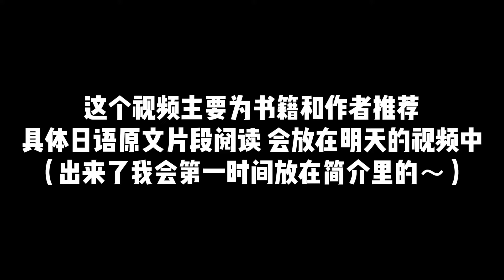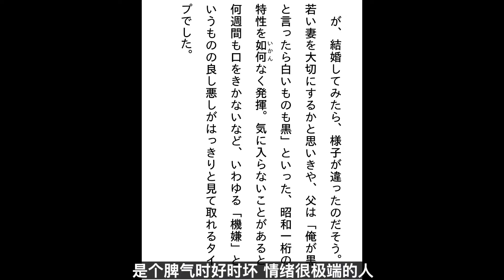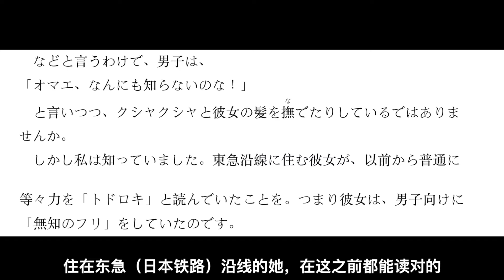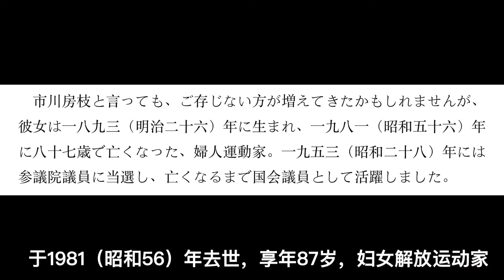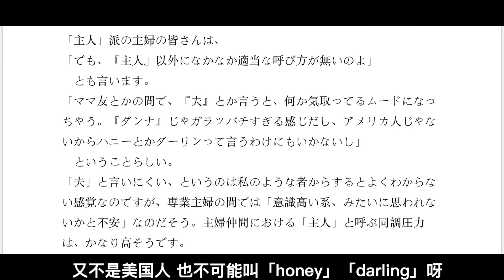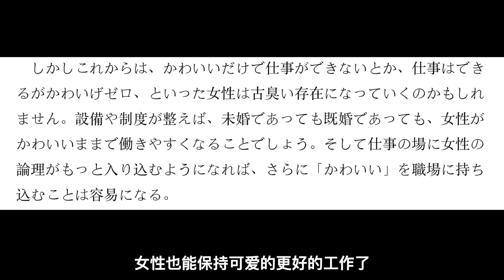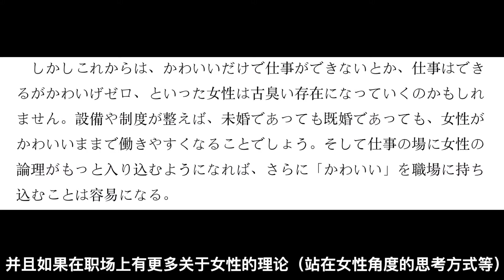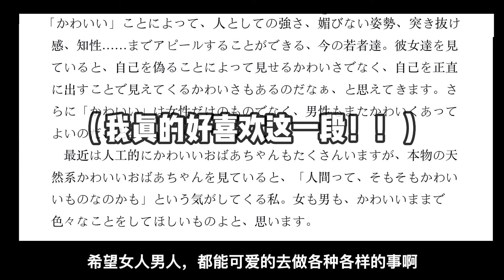《男尊女子》—挖掘埋藏在當代日本人心底深處的男尊女卑文化｜寶藏女性散文作家—酒井順子｜日本女性社會文化｜好書分享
【微博｜b站｜小红书：蜡笔油一Rabbyui】